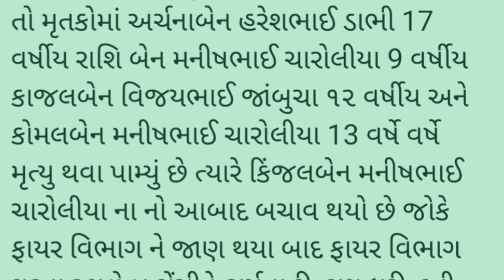ભાવનગર બોરતળાવમાં પાંચ ડુબેલ એક નો આબાદ બચાવ કલેકટર, સ્થાનિકો , ફાયર બ્રિગેડ અધિકારીઓ એ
શુ આપી વિગતો ? ખરેખર શુ બન્યુ?? જુઓ વિડીઓ અહેવાલ